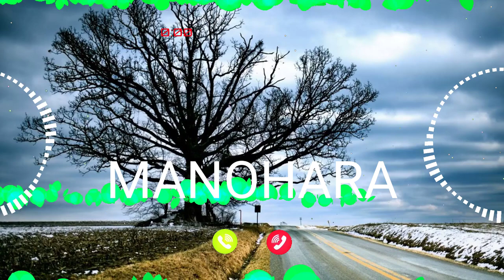MANOHARA Name Ringtone || MANOHARA naam ki ringtone | MANOHARA name smart ringtone | iphone ringtone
Name Ringtone
Calling ringtone
सुनिए MANOHARA T A आपका कॉल आ रहा है कृपया फोन को उठा लीजिए
MANOHARA ki ringtone
MANOHARA ji phone baj raha hai phone uta lo
MANOHARA naam ki caller tune
hello MANOHARA ji apka phone baj raha hai
hi MANOHARA ji apka phone baj raha hai
MANOHARA name ringtone MANOHARA naam ki ringtone hello MANOHARA ji apka call aa raha hai

Cute ringtones
Beautiful
Smart ringtones
Battery
Dialler